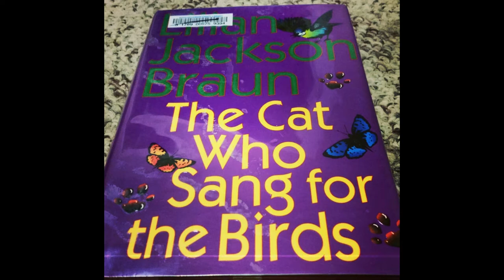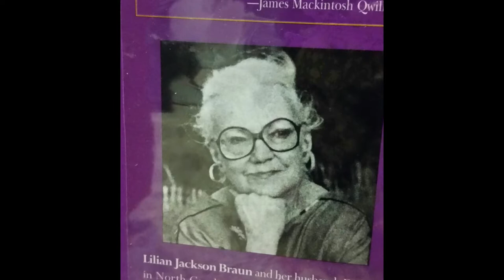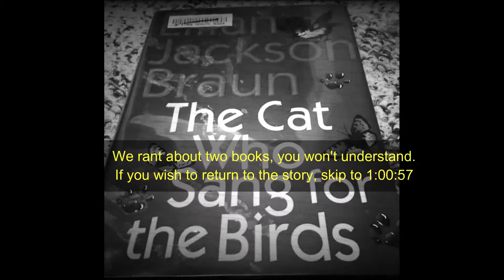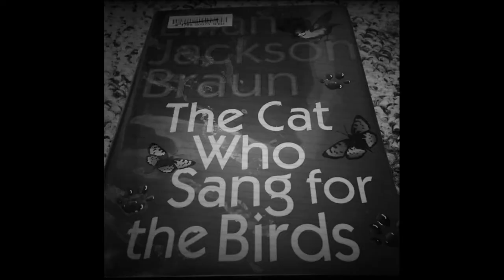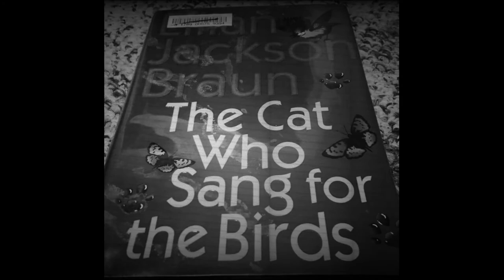SLIM GRIMS Read: The Cat Who Sang For The Birds by Lilian Jackson Braun (Chapters 1 & 2)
Get comfy, grab your favorite drink, and join us for a fun read-through